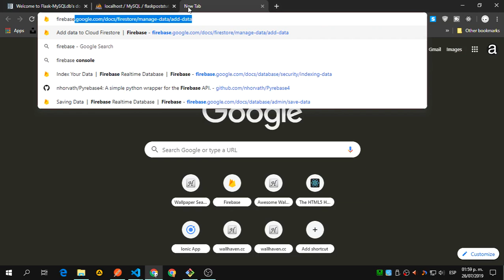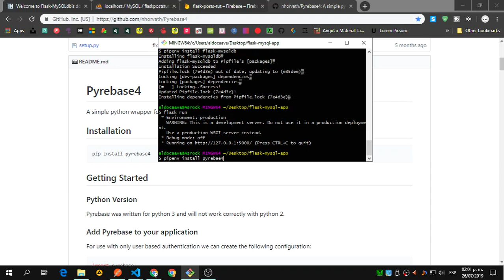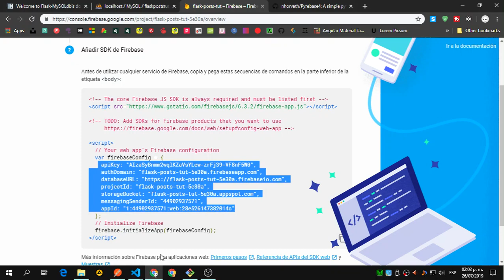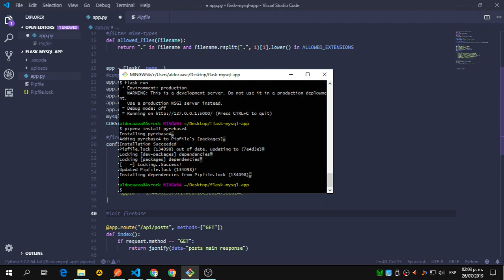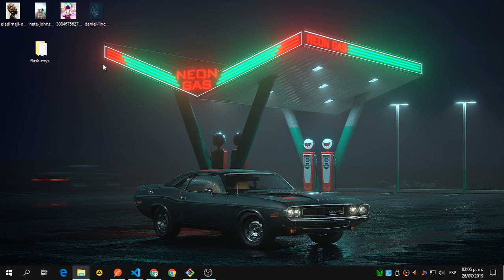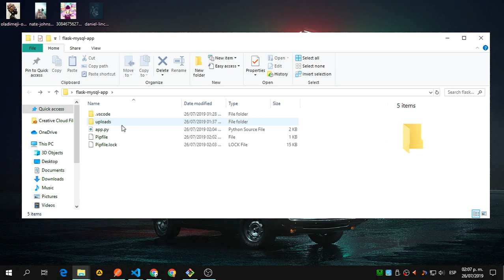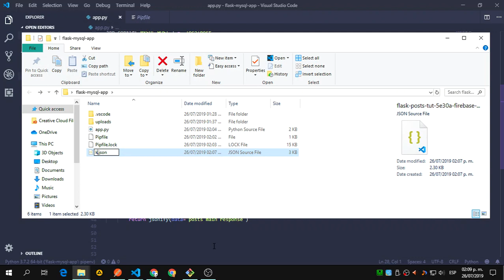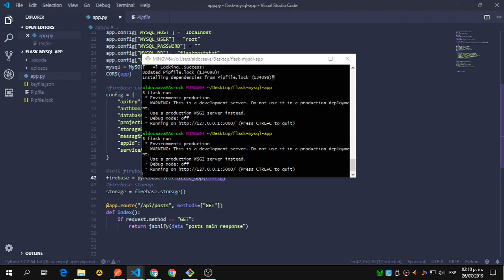Flask / Angular 8 / MySQL #2 (MySQL config and Firebase Config)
In this video we will handle all the config we need in order to have everything ready to start working with MySQL and Firebase Storage.